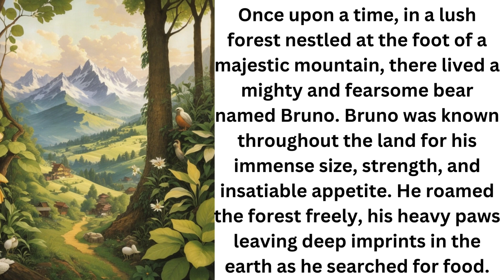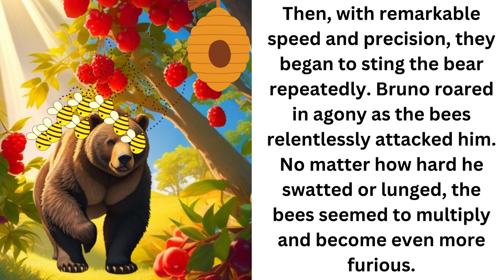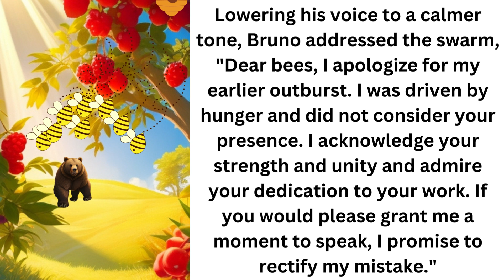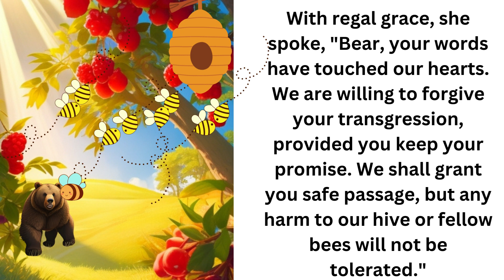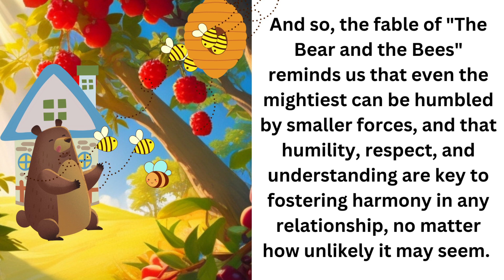Aesop's fable The Bear and the Bees,The Mightiest Can be Humbled by Smaller Forces, Bedtime Story